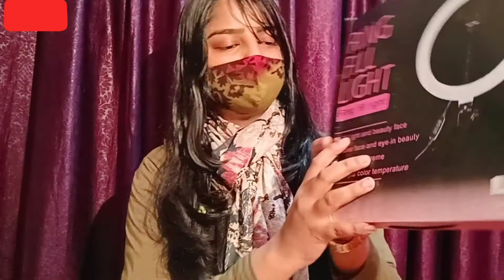merika wonder 12 Inch LED Ring Light with 7 ft tripod stand | shopsy Unboxing & review @ST Trending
merika wonder 12 Inch LED ring light combo Unboxing and review

best quality ring light  for shopsy

Flipkart Ring light review
shopsy loot video Ring light with tripod stand
only 599 rupees mai

youtube ring light best quality

youtube video
reels ring light with tripod stand
best offer

Best ring light for youtube video

How to setup right light

Best brand Ring light

How to use Ring light

How many kinds of Ring light

Rings light with stand and tripod

Ring light under 5000

Ring light under 10000

Ring light under 15000

Rings light under 20000

How many colour change in ring light

Ring light without stand

20 inch Ring light

ring light Unboxing and review

ring light quality

How to colour change in LED ring light

How many colour change in LED Ring light

Best collection of right light

Best companies in india right light